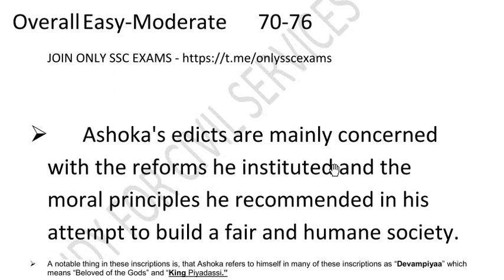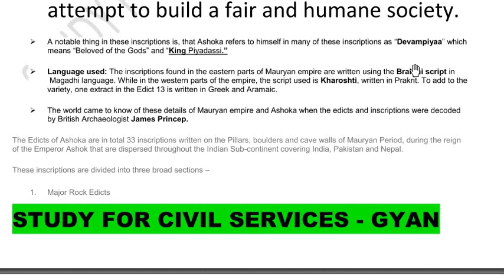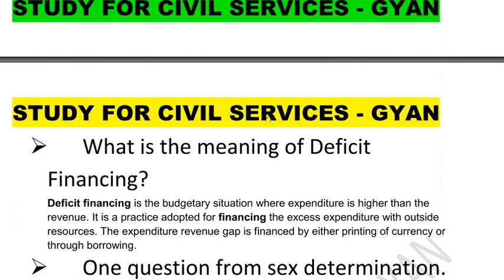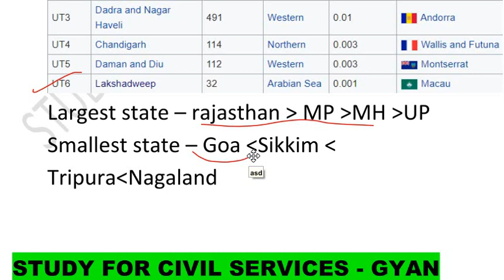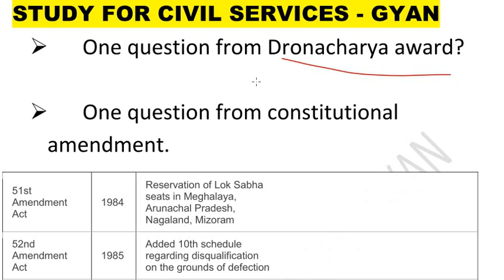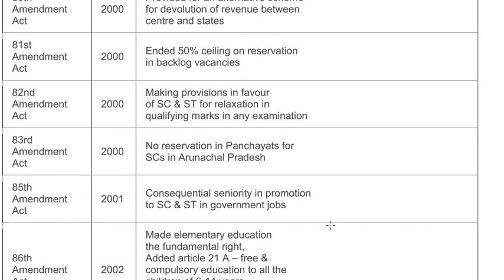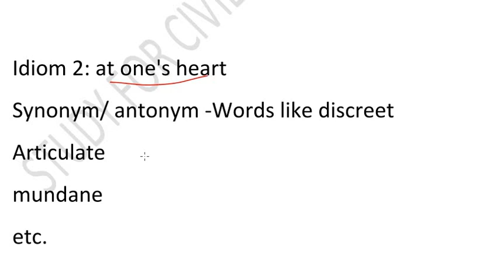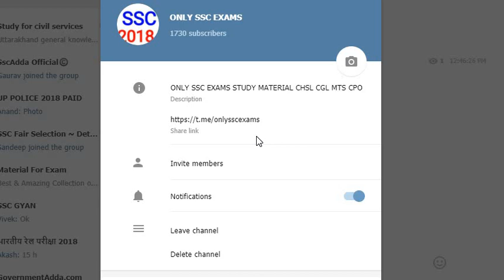SSC CHSL 4 MARCH 2018 EXAM ANALYSIS QUESTIONS ASKED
Detailed SSC CHSL Analysis 4th March 2018 for Tier I – (1st Shift)
Today was the first day of SSC Combined Higher Secondary Level Exam (CHSL) Tier I Exam. This exam is scheduled to take place from 4th to 26th March 2018 and is being conducted in 3 shifts (10 AM to 11 AM, 1.30 to 2.30 PM & 4.30 to 5.30 PM) each day. As the SSC CHSL Exam for 1st shift is over now, have a look at the SSC CHSL Analysis 4th March 2018 for Tier I Exam. Know about the Good Attempts and section-wise & overall Difficulty Level of the exam to stratagize your exam preparation for coming SSC CHSL Exam.

The SSC CHSL Tier I comprises Computer Based Test.
The exam paper will be Bilingual (English & Hindi) and Objective in nature.
I General Intelligence (25 Qs) 50 60 minutes
(For VH/OH afflicted by Cerebral Palsy OH with
deformity in writing hand –  80 minutes)
II English (25 Qs.) 50
III Quantitative Aptitude (25 Qs.) 50
IV General Awareness (25 Qs.) 50
SSC CHSL Analysis 4th March 2018 for Tier I – Shift 1 (10 AM – Morning Shift)
1. SSC CHSL Analysis 4th March 2018 (1st Shift) – Reasoning
Statements & Conclusion – 1 Q (Easy)
Coding-Decoding – 1 Qs (Easy)
Arrangements according to Dictionary Pattern – 1 Qs (Easy)
Directions & Distance – 1 Q (Easy)
Non-verbal Reasoning Paper Folding Image – 1 Q (Easy)
Matrix – 1 Q (Easy)
Venn Diagram – 1 Qs (Easy)
Series – 3 Qs (Moderate)
Analogy – 3-4 Qs (Moderate)
Odd One Out – 2 Qs (Easy to Moderate)
Miscellaneous – 10 Qs (Easy to Moderate)
2. SSC CHSL Analysis 4th March 2018 (1st Shift) –  General Awareness
Static GK – 1 Q
History – 1 Q
Polity – 4 Qs
Geography – 1 Q
Economics – 2-3 Qs
Computers – 1
Biology – 1-2 Qs
Chemistry – 2-3 Qs
Physics – 2-3 Qs
Current Affairs – 4-5 Qs5
3. SSC CHSL Analysis 4th March 2018 (1st Shift) – English
Cloze Test – 5 Qs (Easy to Moderate)
Fill in the blanks – 5 Qs (Easy to Moderate)
Error Spotting – 2-3 Qs (Easy)
Idioms & Phrases – 3 Qs (Easy to Moderate)
Synonyms & Antonyms – 4 Qs (Easy)
Active Voice & Passive Voice – 2 Qs (Easy)
Sentence Improvement – 2-3 Qs (Easy)
Phrase Replacement – 1 Qs (Easy to Moderate)
4. SSC CHSL Analysis 4th March 2018 (1st Shift) – Quant
Simplification – 2 Qs (Easy to Moderate)
Simple & Compound Interest – 3 Qs (Easy to Moderate)
Profit & Loss – 1 Qs (Easy)
Mensuration – 2 Qs (Moderate)
Number System – 1-2 Qs (Moderate)
Average – 2 Qs (Easy to Moderate)
Speed Time & Distance – 1 Q (Easy)
Ratio & Proportion – 1 Q (Easy)
Data Interpretation – 3 Qs (Easy to Moderate)
Trigonometry – 2 Qs (Moderate)
Geometry – 3 Qs (Easy to Moderate)
Miscellaneous – 4 Qs (Easy to Moderate)
SSC CHSL Analysis 4th March 2018 Tier I – Shift 2 (1:30 PM – Afternoon Shift)

SSC CHSL Analysis 4th March 2018 for Tier I – Shift 3 (4:30 PM – Evening Shift)

Some questions from exam:
Name the longest border with China?
What is the allocation of total budget?
What is fiction force?
What is circular motion?
One question from i3 Processor.
What is the meaning of Deficit Financng?
One question from sex determination.
What is the allocation to National Pharma Mission?
One question from Union Territory.
One question from dance.
One question from Dronacharya award?
One question from constitutional amendment.
One question from Nobel Prize?
Where is Dachigam National Park?
Who is the father of Taxonomy?
One question from Oncology?
Aids day is celebrated on which date?
One question from Vitamin A.
Total Internal Reflection.
which of the following is the Alkali metal?
Full form of SMTP?